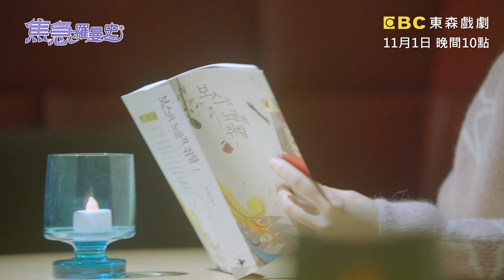【焦急羅曼史】精彩搶先看: 原來夜店長這樣! 他們在做什麼? - 東森戲劇40頻道 本週三 晚間10點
【焦急羅曼史】11/1(三) 起 週一至週五 晚間10點